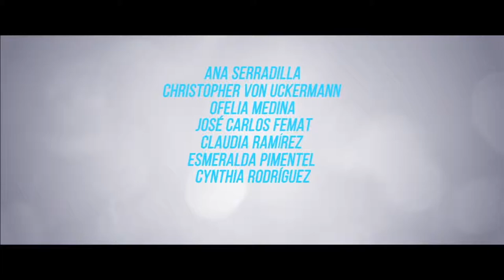EL HUBIERA SÍ EXISTE Trailer Oficial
Si tu presente es monótono, podrías arruinarle la vida a tu YO del futuro. Muy pronto, Christopher von Uckermann y Ana Serradilla creerán en las segundas oportunidades.

ESTRENO: 20 DE DICIEMBRE, 2019